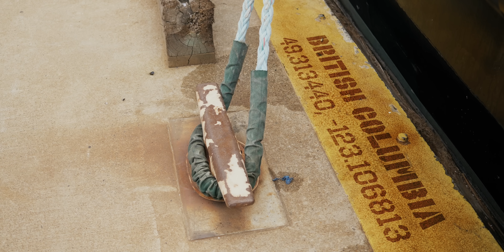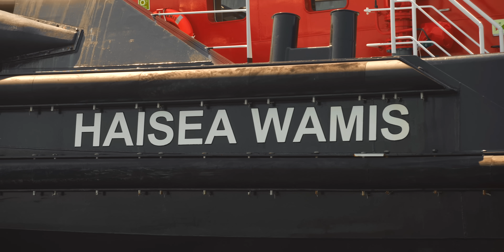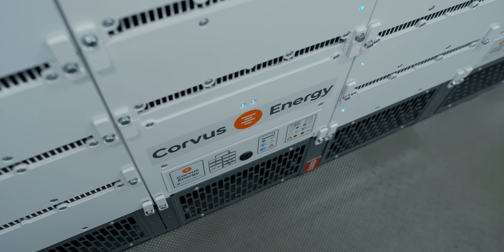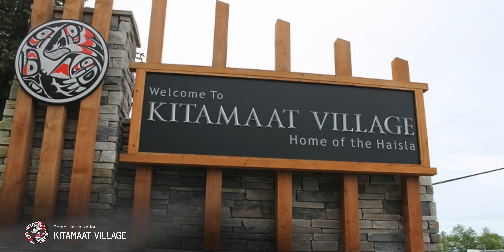The World's First All Electric Tugboat!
In this episode, we jump aboard the world's first fully electric tugboat from Hai-Sea Marine to explore how this innovative vessel is revolutionising harbour operations and contributing to a cleaner, quieter marine environment. From overcoming technical challenges to forging groundbreaking partnerships with Indigenous communities, the potential impact of electric propulsion on the maritime industry is profound. Join Imogen to uncover the story behind the HaiSea fleet and its mission to protect precious waterways in the Douglas Channel, British Columbia.Why not come and join us at our next Everything Electric expo @EverythingElectricShow @fullychargedshow

0:00 Introduction
1:16 Why do we need tugboats?
2:54 Batteries, motors & generators!
4:47 The impacts of going electric
6:04 Working alongside the First Nation communities
8:17 More electric tugs?
9:03 The LNG caveat